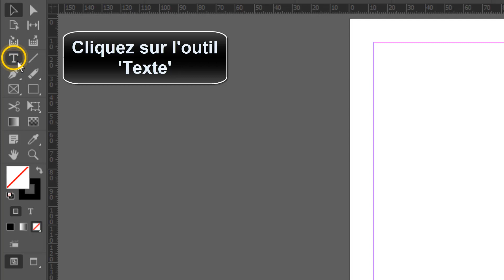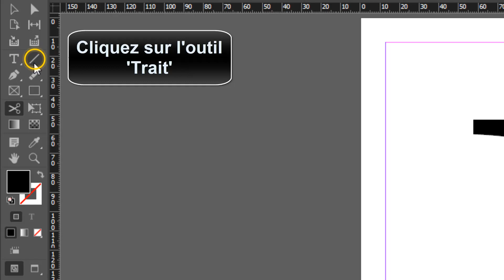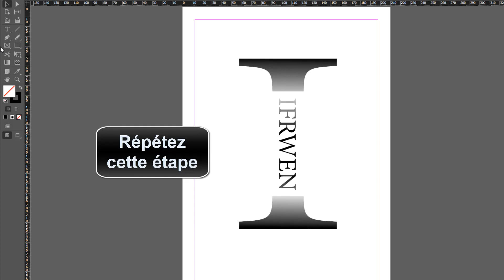Comment créer un logo sur InDesign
Dans ce Tuto de design on va découvrir une technique pour apprendre comment créer un logo sur InDesign

Faire un logo sur InDesign
Vous voulez créer un logo à partir de zéro? dans cette vidéo, nous allons vous montrer comment le faire facilement avec adobe InDesign. nous vous guiderons dans chaque étape du processus, de la création de l'image à l'ajout des couleurs et des effets. nous allons même vous montrer comment exporter votre logo et le partager avec le monde. alors, prêts à commencer?. Alors comment créer des formes sur InDesign ?

Ce n'est pas sorcier de savoir comment réaliser un logo sur InDesign

Comment faire un logo avec InDesign
Créer un logo sur InDesign peut être un processus compliqué. il commence par ouvrir InDesign et cliquer sur l'outil texte. ensuite, ajouter une zone de texte et taper la première lettre. une fois que cela est fait, sélectionner l'outil sélection et maintenir ctrl en faisant glisser dans un coin. aller sur texte et sélectionner vectoriser. cliquer sur l'outil ciseaux et sélectionner des points pour couper. utiliser l'outil trait pour créer une ligne, puis cliquez avec le bouton droit sur l'outil texte et sélectionner outil texte curviligne. cliquez sur ligne, ajoutez et ajustez votre texte et réglez l'épaisseur de la ligne à 0. enfin, centrer le texte, cliquer sur cet objet et cliquer sur l'outil nuance de dégradé pour appliquer le dégradé. répétez cette étape pour créer un logo unique et professionnel.
Comment créer une forme sur InDesign
Voici comment créer un logo dans InDesign étape par étape
1- Ouvrez 'InDesign'.
2- Cliquez sur l'outil 'Texte'
3- Ajoutez une zone de texte
4- Saisissez la première lettre
5- Sélectionnez l'outil 'Sélection'
6- Allez dans un coin maintenez 'Ctrl' et faites glisser
7- Allez sur 'Texte'
8- Sélectionnez 'Vectoriser'
9- Cliquez sur l'outil 'Ciseaux'
10- Sélectionnez des points pour couper
11- Cliquez sur l'outil 'Trait'
12- Créez une ligne
13- Cliquez avec le bouton droit sur l'outil texte, puis sélectionnez 'Outil Texte Curviligne'
14- Cliquez sur ligne
15- Ajoutez et ajustez votre texte
16- Réglez l'épaisseur de la ligne à 0
17- Centrez le texte, puis cliquez sur cet objet
18- Cliquez sur l'outil 'Nuance de dégradé'
19- Cliquez et faites glisser pour appliquer le dégradé
20- Répétez cette étape
Voilà donc comment créer un logo avec adobe InDesign

J'espère sincèrement que ce tutoriel a été extrêmement bénéfique pour vous et que vous avez pu acquérir de nouvelles connaissances grâce à lui.comment faire un logo dans InDesign. Vous m'aiderez à faire plus de tutoriels !

Si vous avez des interrogations ou des requêtes concernant le sujet 'créer un logo sur InDesign', n'hésitez pas à les poser. Je suis là pour vous aider et vous apporter des réponses.

En partageant cette vidéo avec votre famille et vos amis, vous pouvez non seulement renforcer le soutien à notre chaîne, mais également leur permettre d'apprendre comment faire des formes sur InDesign et de bénéficier de son contenu.

Tutoriel : comment créer un logo sur InDesign

Rubrique : créer un logo avec InDesign

Sujets similaires :